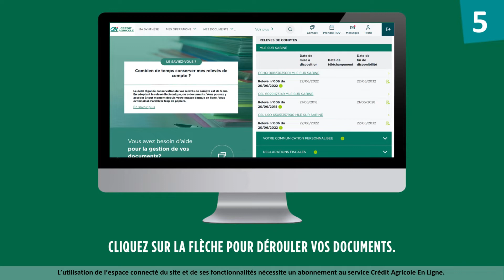Comment consulter vos e-documents ? | TUTO CRÉDIT AGRICOLE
Découvrez comment consulter vos e-documents grâce à ce tutoriel.